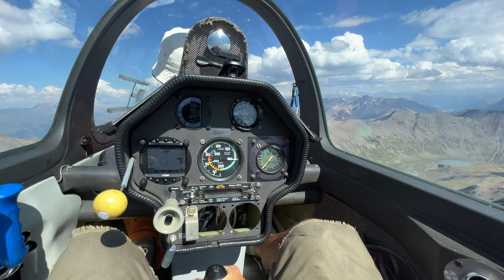Черный ледник и молочное озеро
Обычно ледники белые. Однако в Альпах встречается всякое. Для вас мы нашли не только очень красивый черный ледник, но и молочное озеро - яблоко.
Игорь Волков.